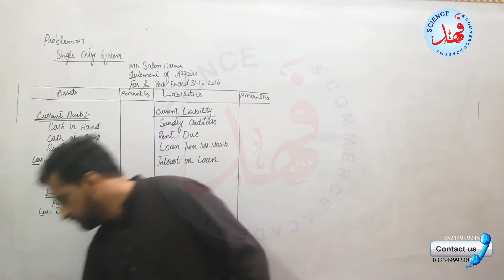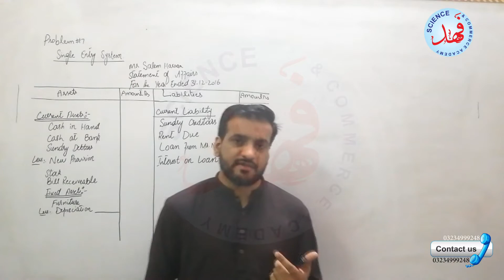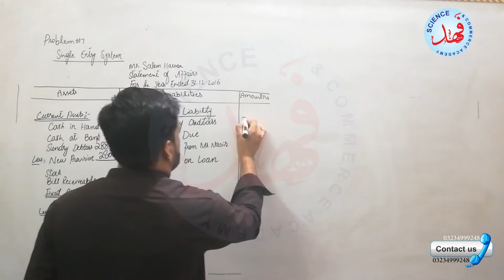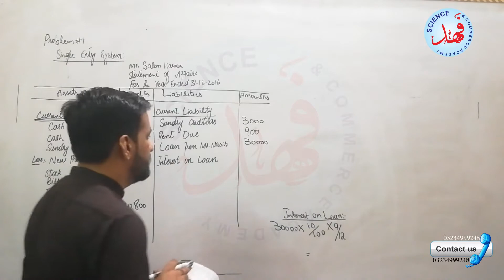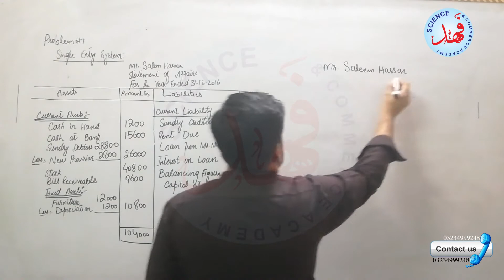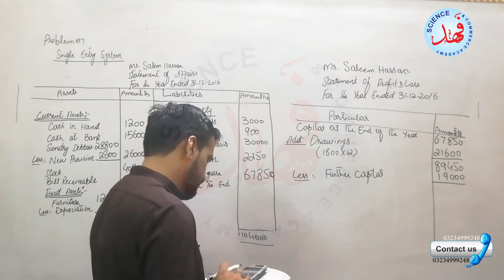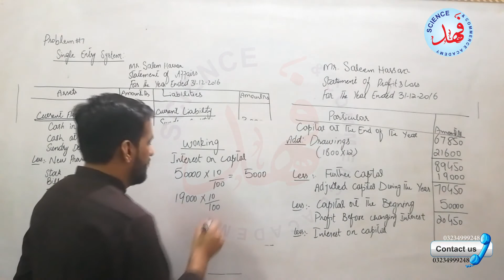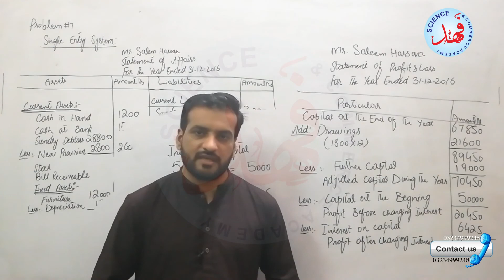Problem # 7 | Single-Entry System Ch # 1 | Accounting I.Com-II | B.Com | By Sir Mohsin Hanif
Previous Lecture
Introduction Single entry system | Lecture # 2| I.Com-I | B.Com | Sir Mohsin Hanif

Single-Entry System:
The single-entry approach is very similar to the check register that individuals use to keep track of checks, deposits, and balances for a personal checking account. In both cases, users merely record the date, amount, and name of each transaction.
Single-entry bookkeeping or single-entry accounting is a method of bookkeeping relying on a one sided accounting entry to maintain financial information. It's also known as incomplete or unscientific method for recording transactions.

Most businesses maintain a record of all transactions using double-entry bookkeeping. However, many smaller businesses keep only a single-entry book that records the "bare essentials." In some cases, only records of cash, accounts receivable, accounts payable and taxes paid may be maintained.
This type of accounting with additional information can typically be compiled into an income statement and statement of affairs by a professional accountant.

Advantages
Globe icon.
The examples and perspective in this article may not represent a worldwide view of the subject. You may improve this article, discuss the issue on the talk page, or create a new article, as appropriate. (October 2019) (Learn how and when to remove this template message)
Single-entry systems are used in the interest of simplicity. If double-entry bookkeeping is needed, then the services of a trained person are often required.
According to the Internal Revenue Service, single-entry bookkeeping is based on the income statement (profit or loss statement). It can be simple and practical for those starting a small business.[1]
Additionally, the IRS states:
A single-entry system does not include equal debit and credit to the balance sheet and income statement accounts. It is not self-balancing. Arithmetic errors in the account totals are thus common. Reconciliation of the books and records to the return is an important audit step.
A single-entry system may consist only of transactions posted in a notebook, daybook, or journal. However, it may include a complete set of journals and a ledger providing accounts for all important items.

Disadvantages
Data may not be available to management for effectively planning and controlling the business.
Lack of systematic and precise bookkeeping may lead to inefficient administration and reduced control over the affairs of the business.
Theft and other losses are less likely to be detected.